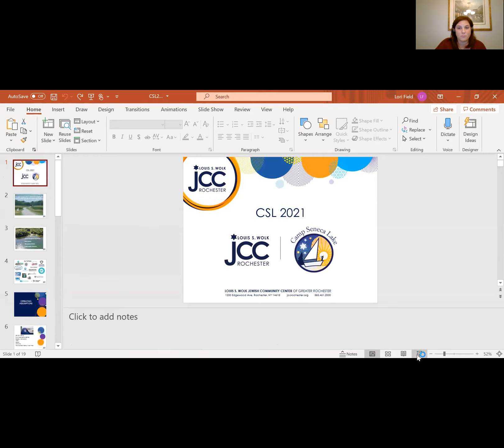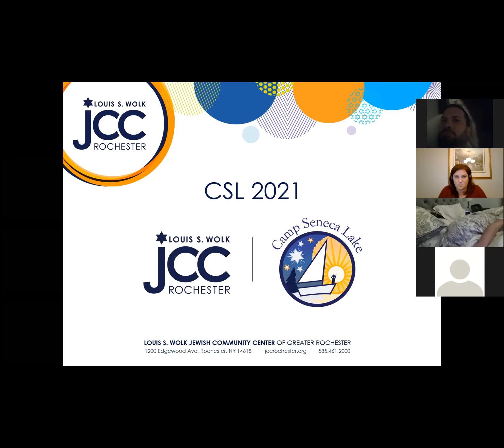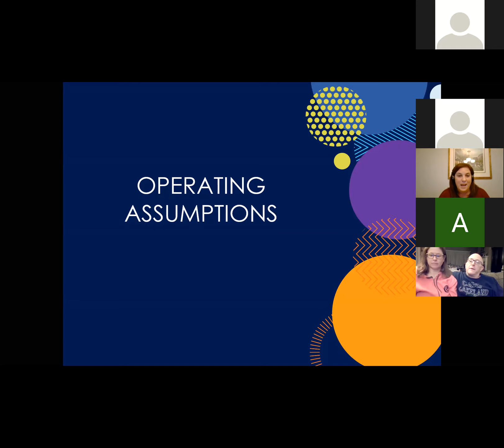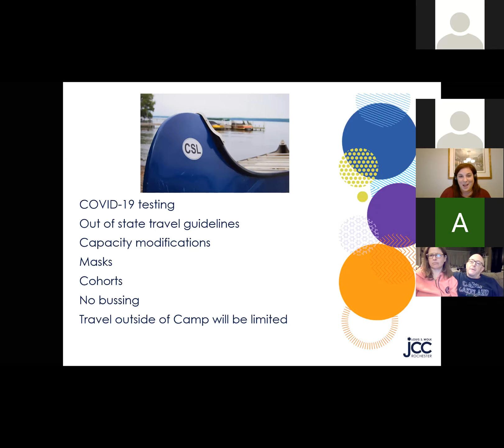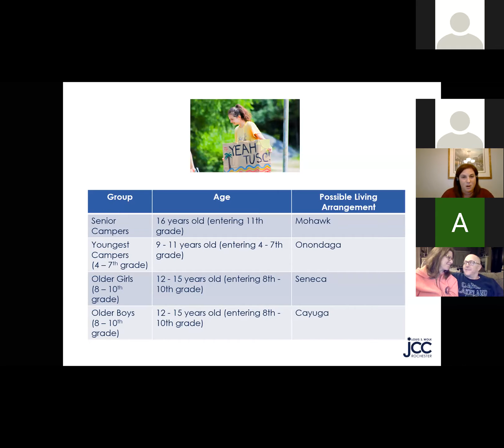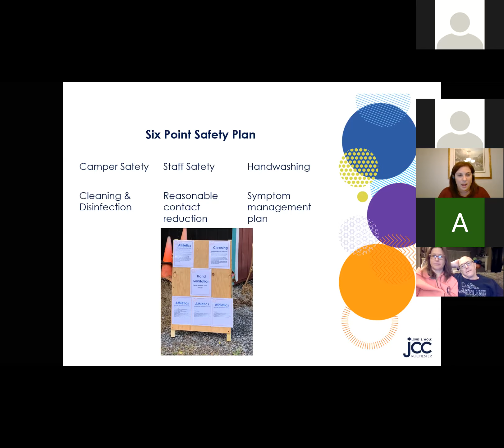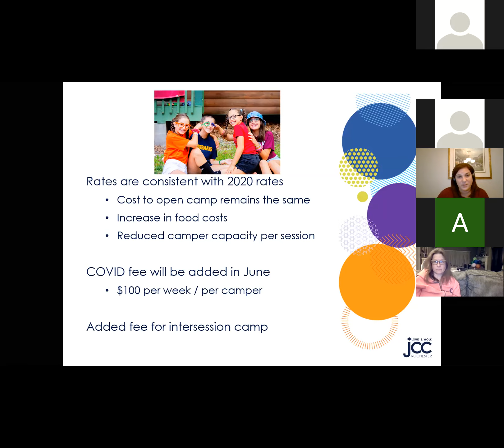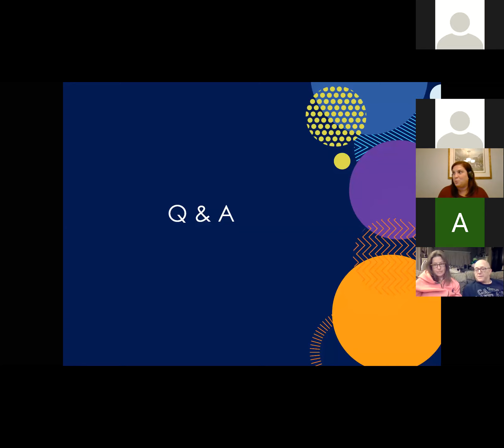CSL Town Hall 2.18.21